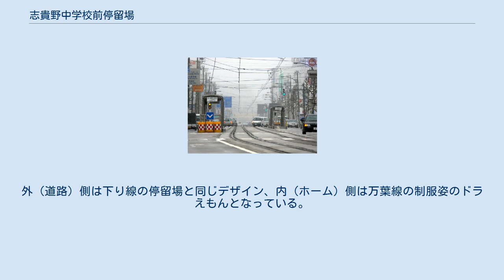志貴野中学校前停留場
志貴野中学校前停留場（しきのちゅうがっこうまえていりゅうじょう）は、富山県高岡市あわら町・広小路にある万葉線の停留場。
 高岡市役所の最寄り駅であり、高岡市役所前という副駅名がある。
 千鳥式ホーム2面2線の地上駅。
交差点を挟み、北側に高岡駅方面、南側に越ノ潟方面ののりばがある。
上屋およびスロープが設置され、バリアフリー化されている。
 当停留場は上下線ともドラえもんの装飾が施されているが、下り線の停留場は、ドラえもんの誕生日である2017年（平成29年）9月3日より「ドラえもん電停」として整備された。
 高岡市立美術館内にある高岡市出身である藤子・F・不二雄の「藤子・F・不二雄ギャラリー」へ徒歩約10分の最寄り駅であるため、下り方面の停留場の外（道路）側にはドラえもんの「どこでもドア」と、ドラえもんをはじめとしたキャラクターを、内（ホーム）側はキャラクターと「ひみつ道具」をラッピング装飾し、ギャラリーへの最寄り駅であることをアピールするとともに、ギャラリーへ向かうアクセス道にもペイントを施しアクセスの向上をはかることとなった。
なお、ラッピングサイズは内外ともに横8メートル、縦1.2メートルである。
 上り線も翌2018年（平成30年）3月13日より、ドラえもん電停として整備された。
外（道路）側は下り線の停留場と同じデザイン、内（ホーム）側は万葉線の制服姿のドラえもんとなっている。